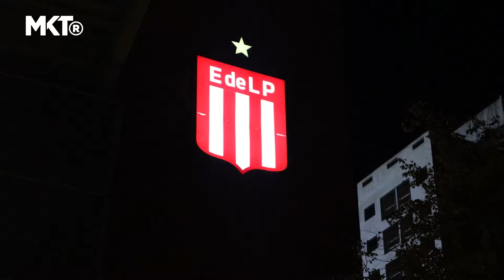Estudiantes de La Plata 4 - 1 Vélez Sarsfield. Conmebol Libertadores 2022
EstudiantesdeLaPlata y VélezSarsfield se enfrentaron en la primer fecha del Grupo C de la ConmebolLibertadores2022.

Vivimos el partido desde la tribuna junto a Rexona.

MKTR